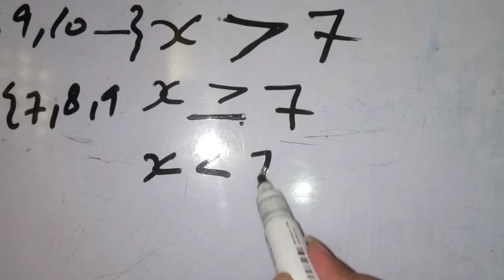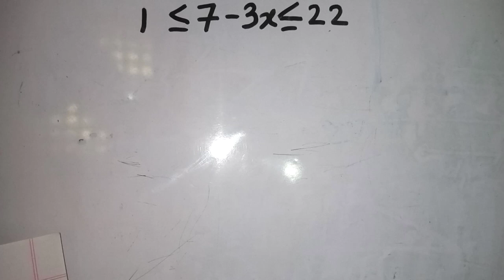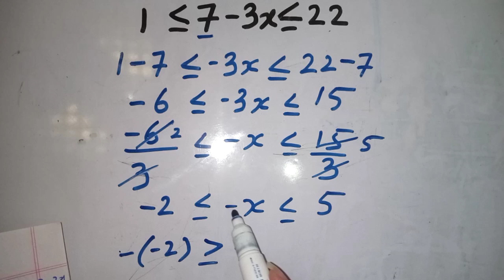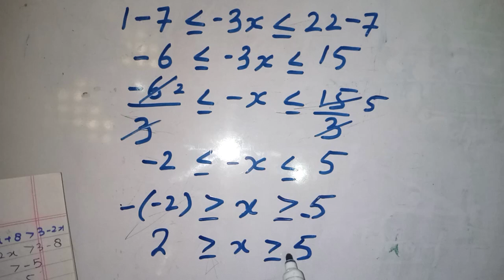9th Math'sChap#5 || Ex 5.4||National Book Foundation(Lec# 4)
Ex : 5.4
Complete ex

Unit #5
Class 9

 New book [National Book Foundation]

 I am explaining this topic  in very easiest way with full of concept so that you can solve any type of question which are in exams ...SLOs based concepts are Given in this vedio
Playlist link :